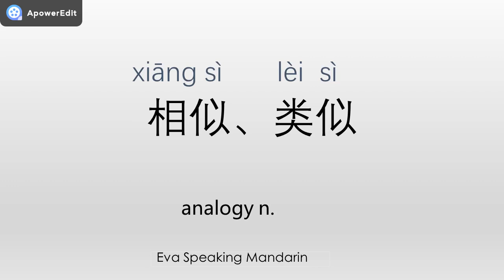How to say ☆analogy/相似、类似☆ in Mandarin Chinese